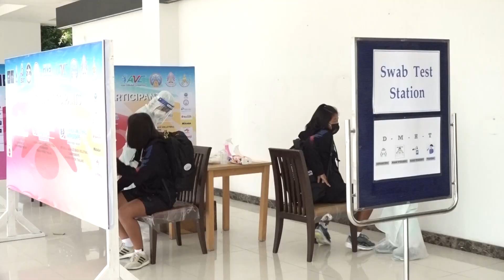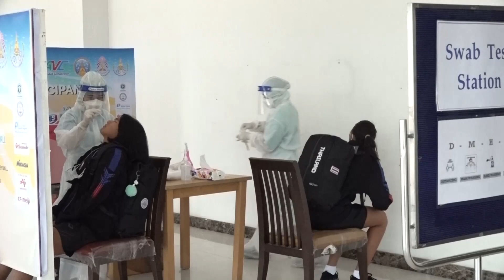นักกีฬาญ - ช เดินทางถึงโรงแรมไมด้าฯ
นักกีฬาวอลเลย์บอลชายหาดทีมชาติไทย U-19,21 (ญ - ช) เดินทางถึงโรงแรมไมด้าฯ